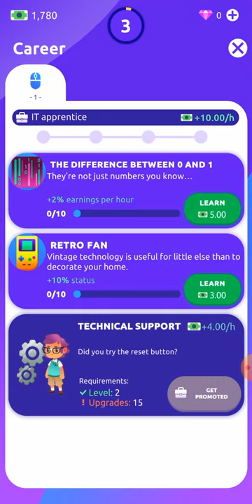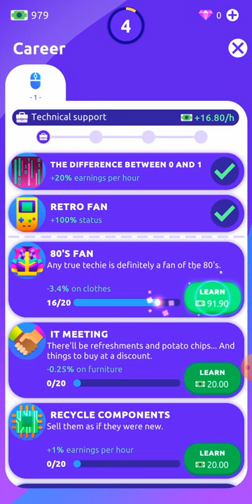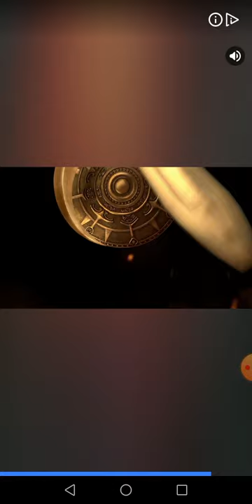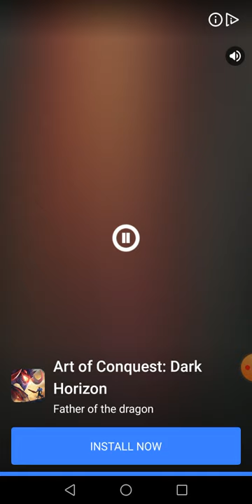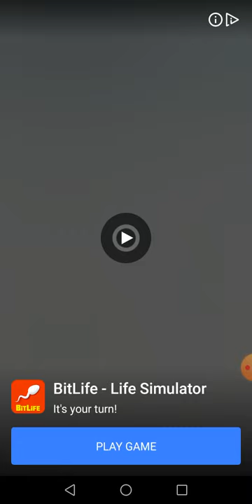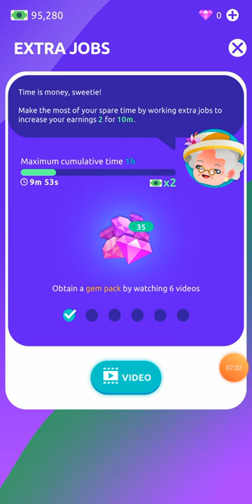Family of naji